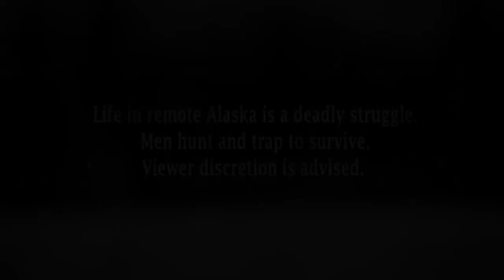Joey Zuray on How to Hunt Wolves | Yukon Men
Joey Zuray shares why it's so difficult - and so important - to catch wolves.